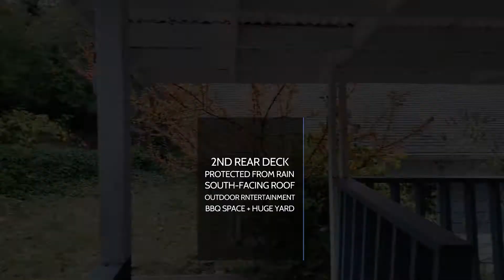West Seattle Home 2100sqft on .274 acres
Double sized lot with extra parking, 2 car garage with extra wood heated work space, carport, covered deck, mature landscaping, 3 br, 2.5 ba, 2100 sqft, finished basement with a kichenette, office, bedroom, living room w/fireplace and separate entrance for a potential ADU.

Available NOW for $775k. Recent rehab have sold well over $1.2m. Get ahead of the 2022 market now with this rare opportunity.